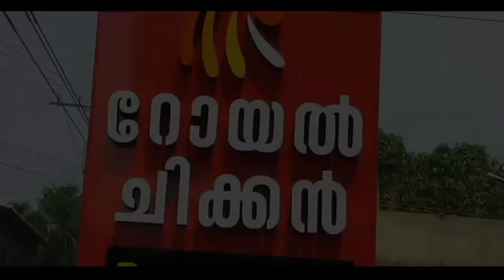കെ. റെയിൽ.കേരളം ഒന്നടങ്കം സങ്കടക്കടലിൽ